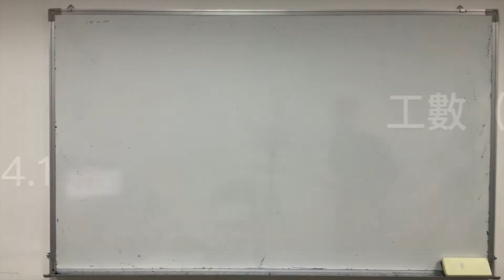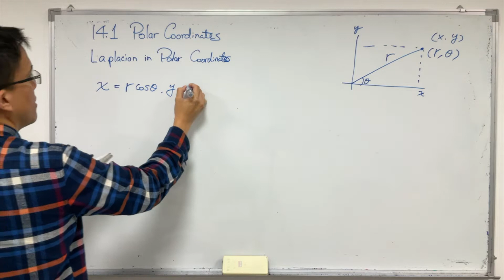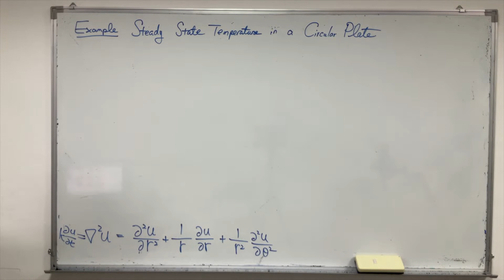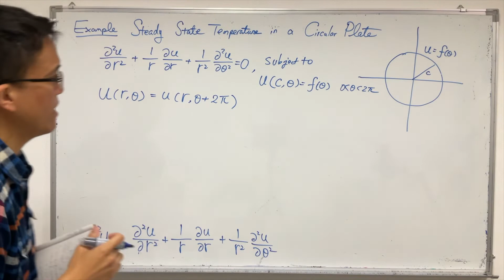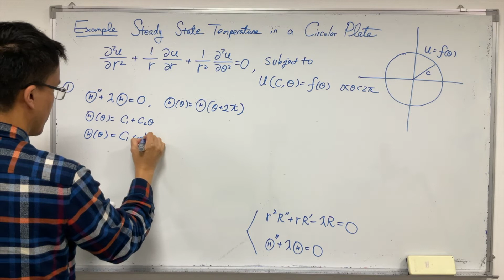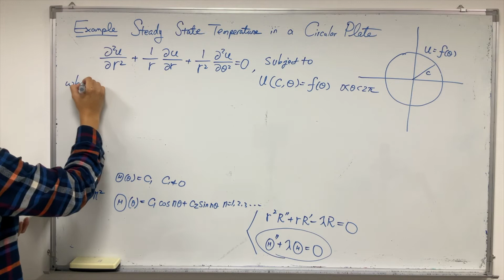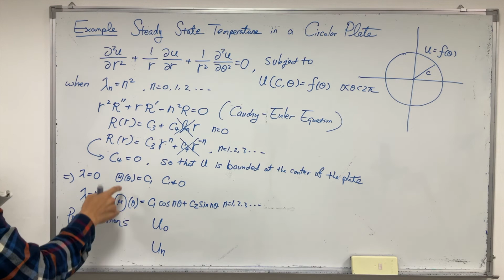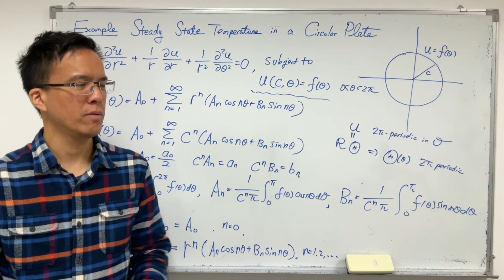工程數學14.1 BVPs in polar coordinates